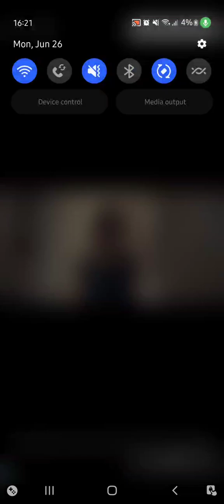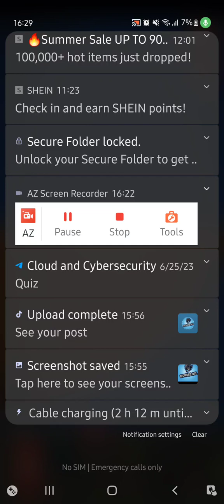June 26, 2023